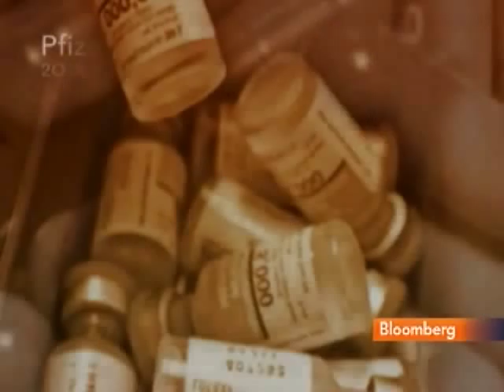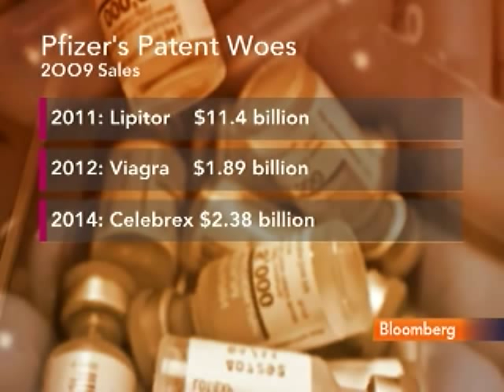Pfizer Names Read CEO as Company Faces Lipitor Losses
Dec. 6 (Bloomberg) -- Pfizer Inc., the world's biggest drugmaker, named Ian C. Read chief executive officer as the company prepares to face generic competition to its top-sellin cholesterol treatment Lipitor. Read, 57, the head of Pfizer's global biopharmaceutical operations since 2006, replaces Jeffrey B. Kindler, who has retired. Bloomberg's Shannon Pettypiece reports. (Source: Bloomberg)